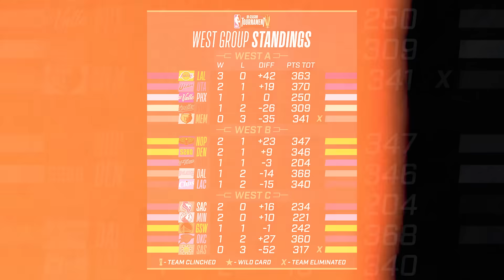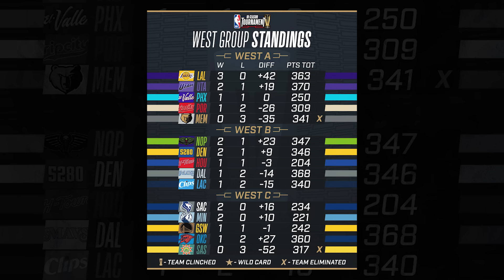¡INCREÍBLE HARDEN! ¡LEBRON 3-0 EN LA COPA!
Hablamos de todo lo que pasó ayer en la NBA.